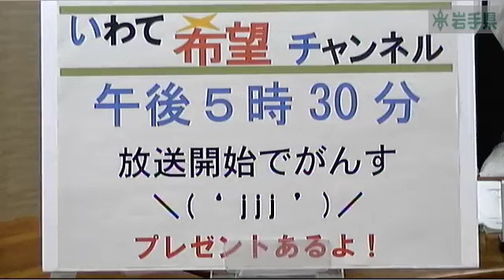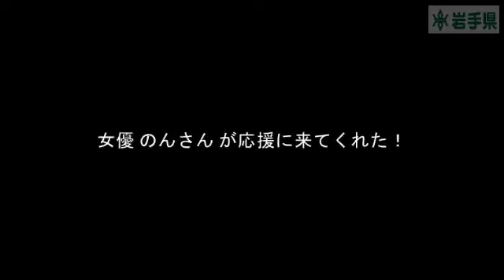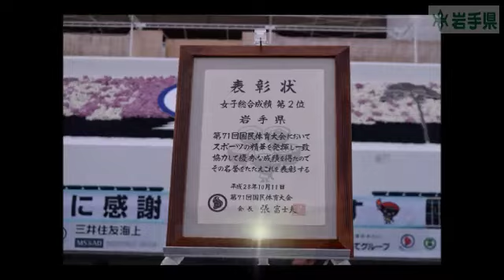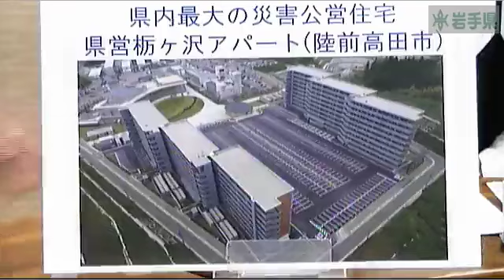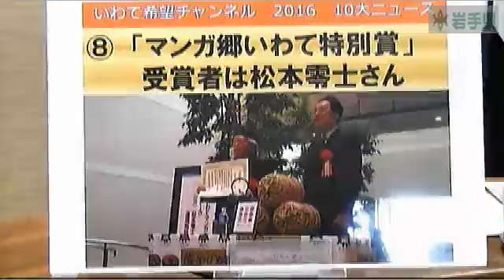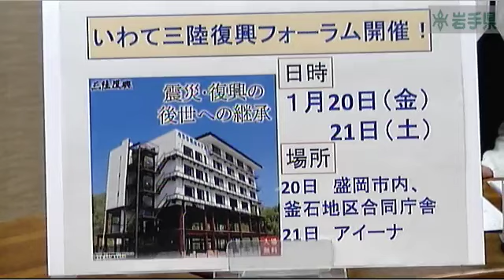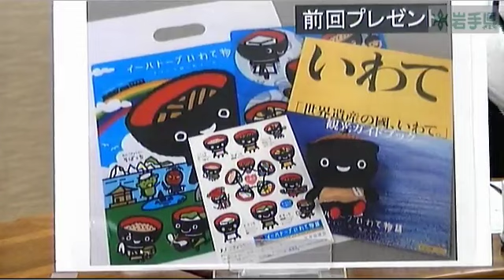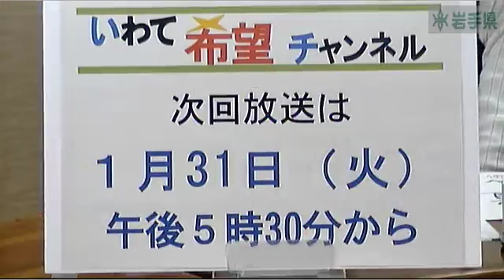いわて希望チャンネル【第35回】平成28年12月27日放送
【第35回放送】　平成28年12月27日（火）　開演：午後5時30分

第35回放送は、今年を締めくくる番組として、いわて希望チャンネル　10大ニュース」などをお伝えしました。

今回も、視聴者プレゼントもありますよ！
番組をご覧になって、応募してくださいね♪

次回、第35回放送は平成29年1月31日（火）17時30分からの放送です。